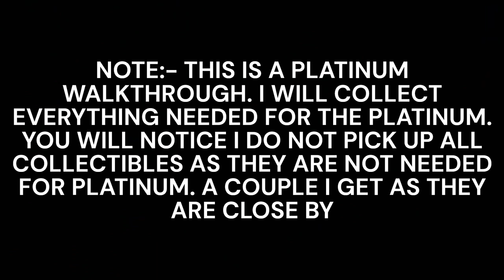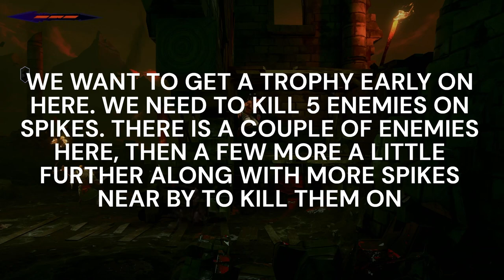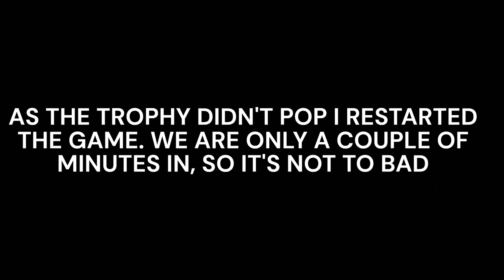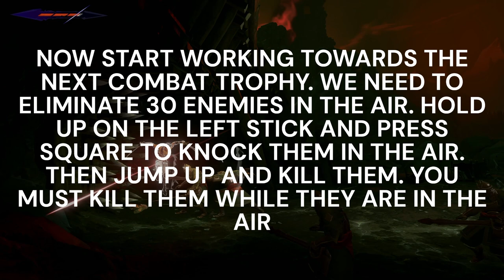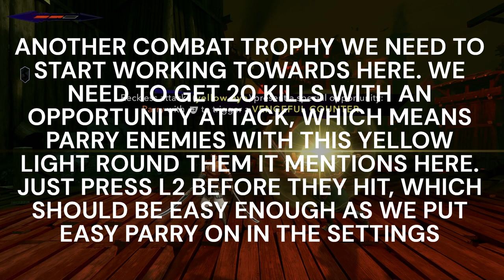PRINCE OF PERSIA THE LOST CROWN PLATINUM WALKTHROUGH PART 1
Description:
🗡️ Embark on a legendary journey through time with our comprehensive Prince of Persia: The Lost Crown Platinum Trophy Walkthrough! 🏆 Whether you're a seasoned warrior or new, our guide will lead you through every challenge, ensuring you achieve 100% completion and unlock that prestigious platinum trophy.

🎮 Step into the shoes of the Prince as you navigate the treacherous landscapes, solve intricate puzzles, and battle formidable foes. Our walkthrough provides detailed strategies for every mission, ensuring you don't miss a single collectible or secret along the way.

🌟 Key Features:

Complete guide to finding all collectibles for Platinum
Solutions for all puzzles and time-bending challenges
Comprehensive guide to unlocking all abilities, weapons, and upgrades
Insights into hidden secrets
Time stamps for easy navigation through the walkthrough
Prince of Persia The Lost Crown, Platinum Trophy Walkthrough, 100% Completion Guide, Combat Strategies, Puzzle Solutions, Time Manipulation, Collectible Locations, Skill Upgrades, Hidden Secrets, Boss Battles, Trophy Hunting, Completionist Guide, PS5, PS4, Xbox Series X, PC Gaming.

⚔️ Join us on this epic adventure and become the ultimate Prince of Persia with our Platinum Trophy Guide! Whether you're mastering time-bending abilities or taking down powerful enemies, our walkthrough will ensure you're prepared for every challenge.

👍 If our guide aids you on your quest for the Platinum Trophy, don't forget to leave a like, subscribe for more gaming content, and ring the notification bell to stay updated on the latest Prince of Persia: The Lost Crown walkthroughs, reviews, and news!

Prepare to wield the power of time and reclaim the lost crown in Prince of Persia. Will you rise to the challenge and become a legend? ⏳

Platinum Hunter
platinumhunter
platinum hunter
platinum-hunter

Timestamps:
00:00 INTRO
08:52 DEADLY TRAP - TROPHY (ELIMINATE 5 ENEMIES BY THROWING THEM INTO SPIKES)
16:44 GENERAL UVISHKA - BOSS
28:25 SWORD MASTER - BOSS